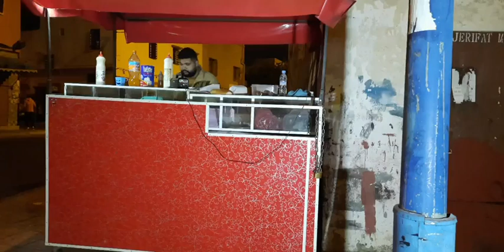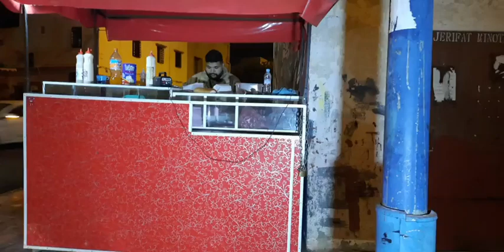مباشرة من آسفي: شاب كان كيغني مع إيهاب أمير و دار كروسة ديال الطون والحرور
مباشرة من آسفي:شاب كان كيغني مع إيهاب أمير و دار كروسة ديال الطون والحرور:الفن ماعطانيش وها علاش لقبوني بالحلوف